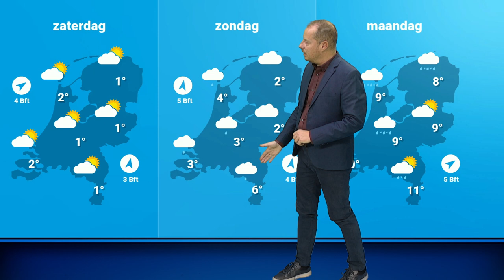Weerbericht: vanavond en vannacht plaatselijk gladheid ⚠️